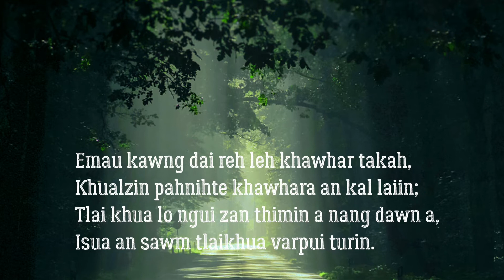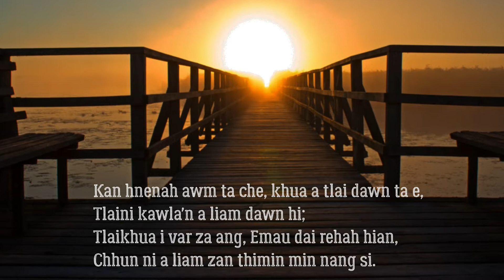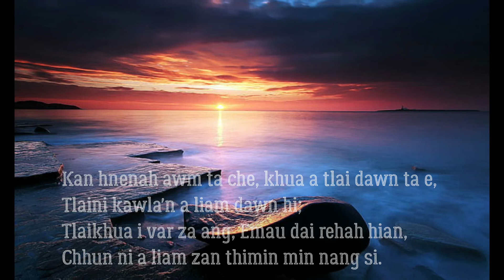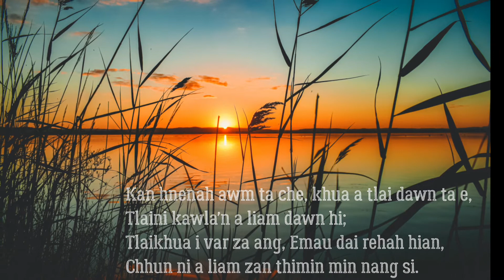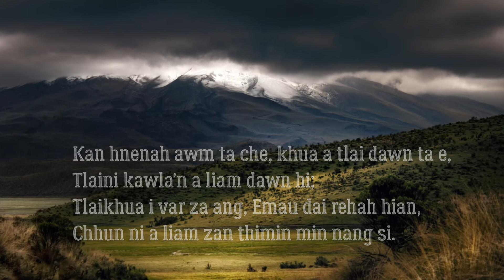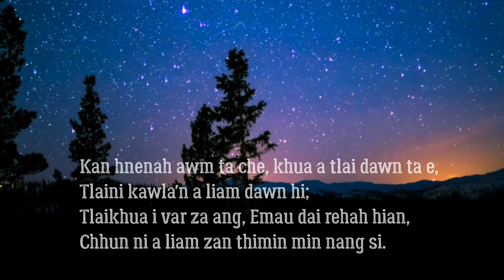EMAU DAIREH LYRICS VIDEO